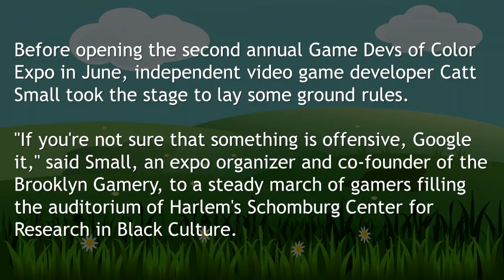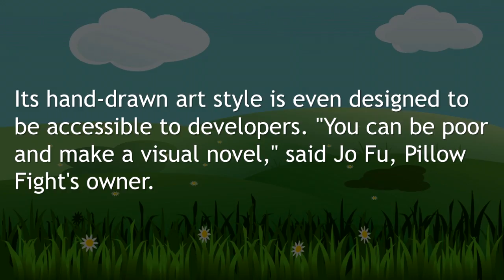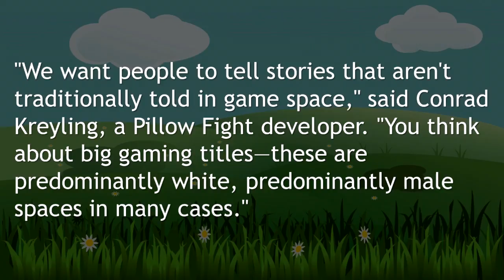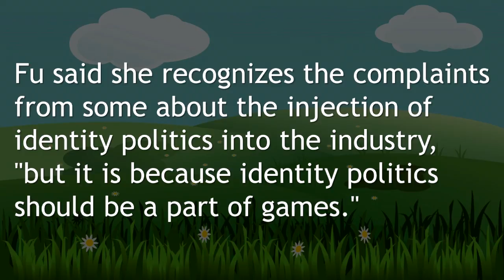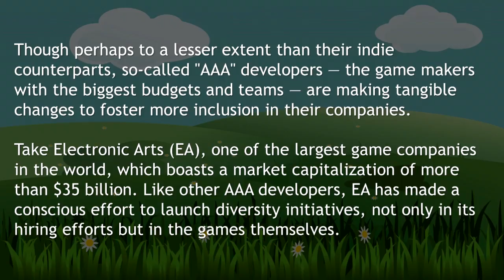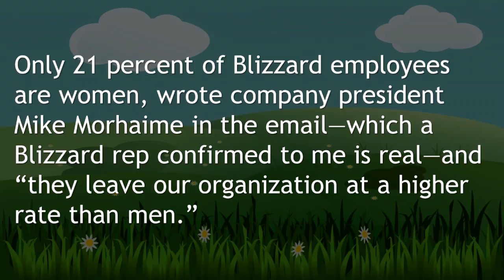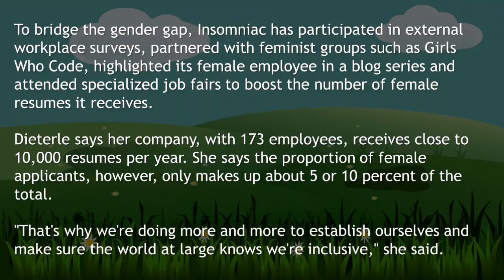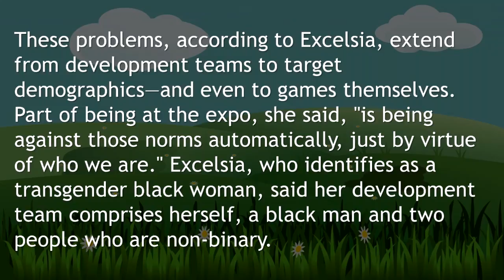I AM AWESOME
AND IF YOU DISAGREE, YOU'RE A BIGOT!

♥♥♥ SUPPORT ME! ♥♥♥
▼ Follow Muh Twitter!

★ CREDITS ★
AVATARS: ChrisDarkerArt
CLIP: SpongeBob Squarepants
CLIP: Big Man Tyrone

► SOURCES
ARTICLE: Progressive Video Game Developers Are Challenging Industry of Mostly White Cis Men
ARTICLE: Blizzard's Diversity DOESN'T WORK!